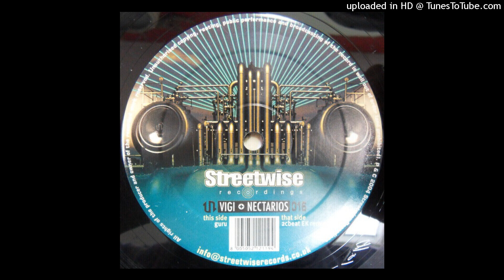B - Vigi & Nectarios - 2cbeat (EK Remix)